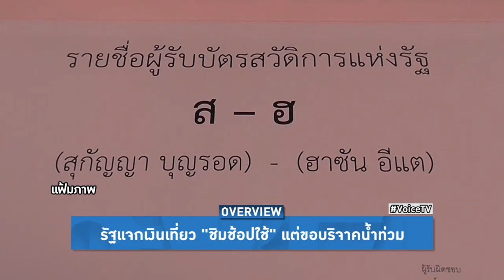Overview - ชิมช้อปใช้ แจกเงินเที่ยวหัวละพัน ผลาญงบชาติหมื่นล้าน แผนล้างภาพรัฐบาลทำเศรษฐกิจฟุบ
รายการ Overview ประจำวันที่ 25 กันยายน 2562